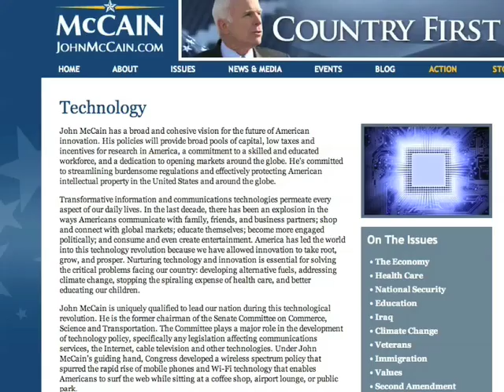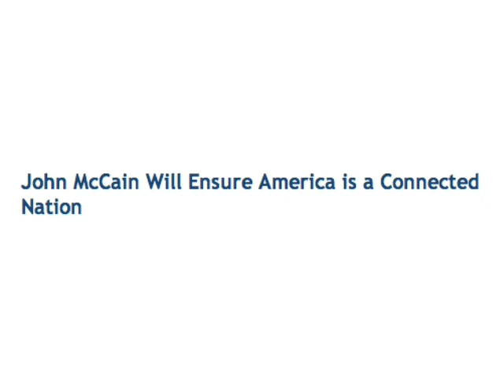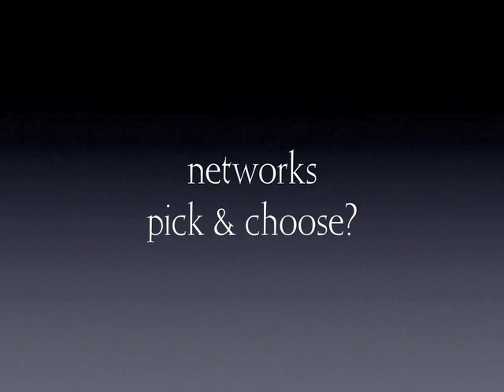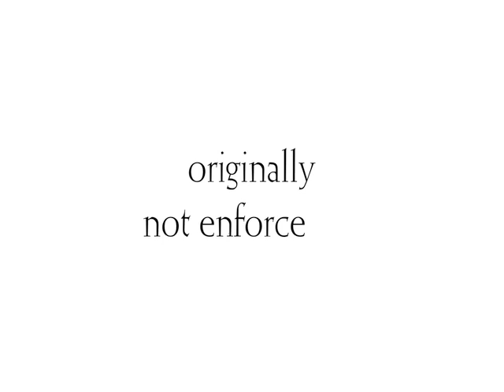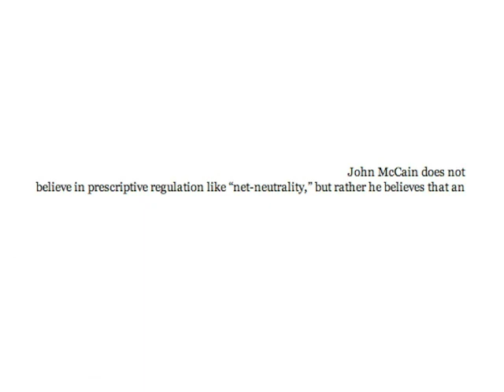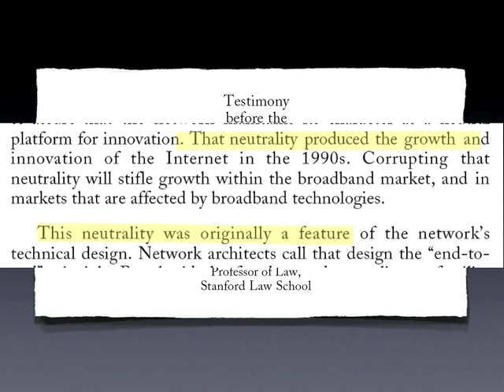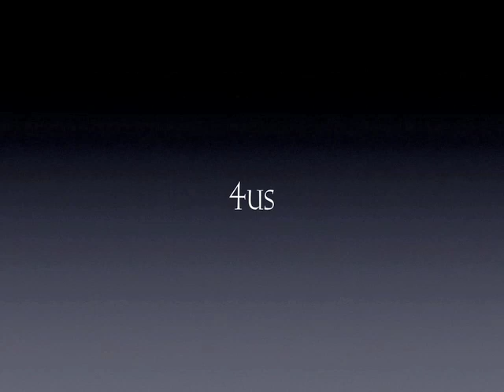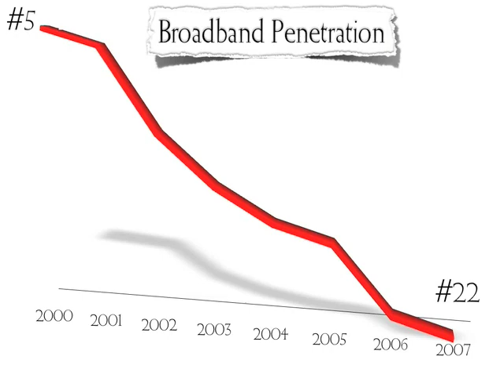Lessig on McCain on Tech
A response to John McCain's technology platform, focused upon the decline in US broadband penetration rankings globally.